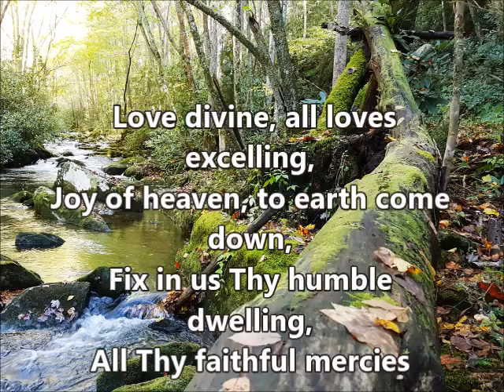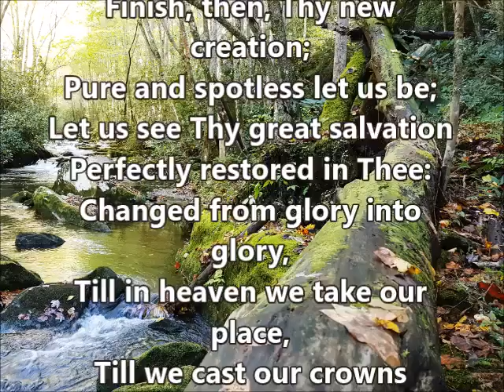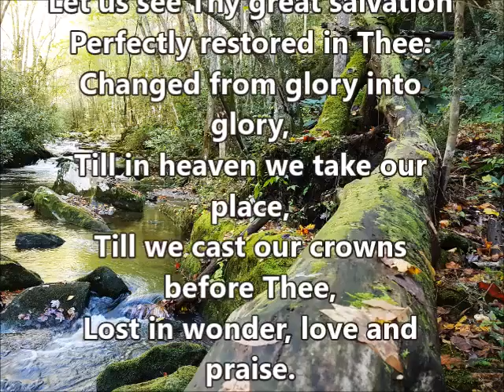"Love Divine All Loves Excelling" Blaenwern